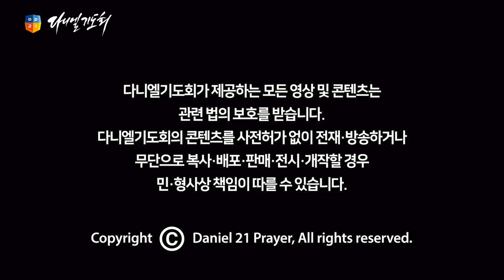[2014다니엘기도회] 2일차 나는 말씀을 도둑질 하지 않겠습니다. - 임은미 목사 2014.11.02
제목: 나는 말씀을 도둑질 하지 않겠습니다.

강사: 임은미 목사 (CAM National Director)